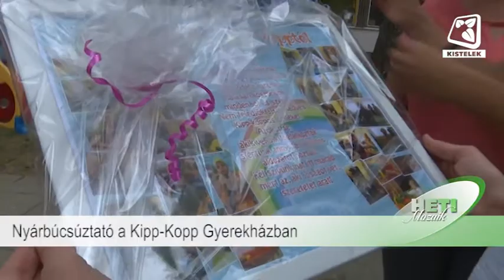Heti Mozaik 2018 09 07